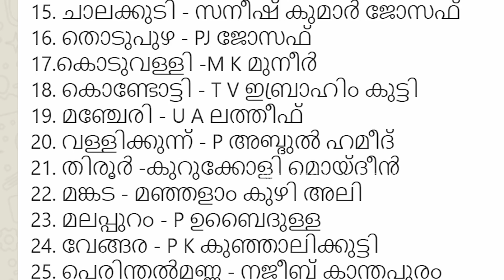യുഡിഎഫിന്റെ 41-ൽ 32-ഉം ന്യൂനപക്ഷമായതെങ്ങനെ? I Udf Members in kerala niyamasabha 2021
കേരളത്തിലെ മത രാഷ്ട്രീയം: ഭയപ്പെടുത്തുന്ന ഒരു കണ്ടെത്തൽ.
യുഡിഎഫിന്റെ 41-ൽ 32-ഉം ന്യൂനപക്ഷമായതെങ്ങനെ...?